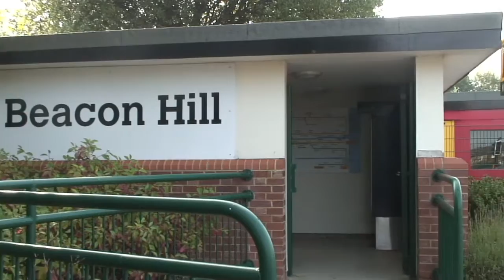DON'T MAKE ME ANGRY!